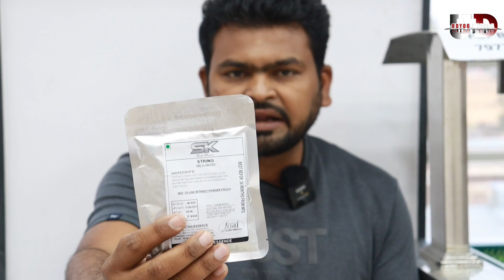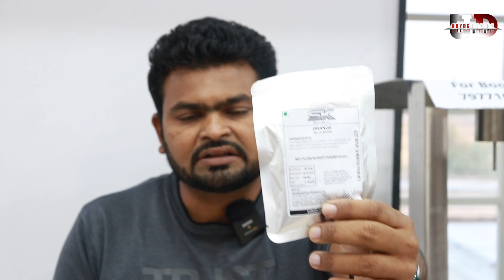💸👉✅बिना लाइट और बिना बैटरी पर चलने वाला सोडा मशीन, 5000 दिन की कमाई, new non electric soda machine,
*GSTIN - 27DPRPS0615J1ZE*

Address :   Plot no. 1134, Ram nagar, Near. Janai Mangal karyalay, Sanjha road, Osmanabad, Maharashtra - 413 501.

We are Manufacturer of :

1. Pouch Packing Machine
2. Double Nozel Pouch packing Machine
3. Four Nozel Automatic Pouch Machine
4. Sugarcane Juice Extractor
5. Softy Ice cream Machine
6. Popcorn machine
7. Cold drink Machine
8. Bottling Plant
9. Fountain soda Machine
10. Soda pub
11. Van soda Machine
12. Commercial RO SYSTEM
13. Deep Freezers
14. Container Juicer
15. Band sealer machine
16. Cup sealer Machine
17. Scrubber Packing Machine
18. Masala dry fruits Blister Packing Machine
19. Non electric soda machine
20. Tea Coffee vendor

Channel Founder : ALIM SHAIKH

Creator & Editor : TEAM KAAM DHANDA

business ideas,  business ideas 2023, business idea,

Thanking You